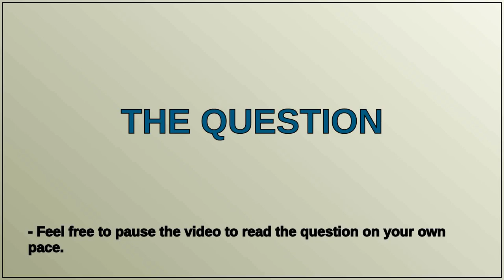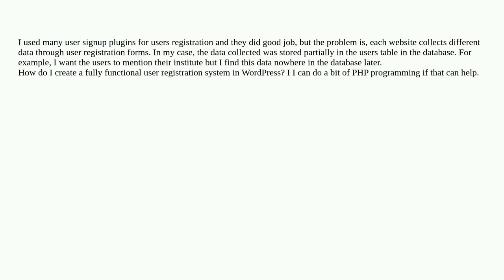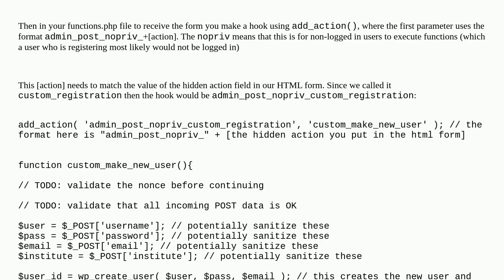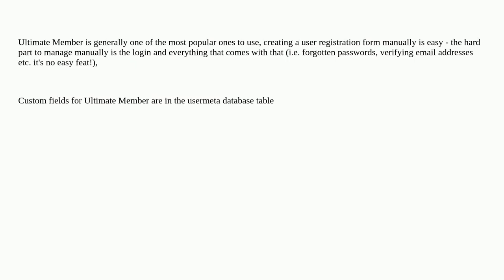How to create a fully functional user registration in WordPress?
A special thanks goes out to the community

  login wpdb user-registration